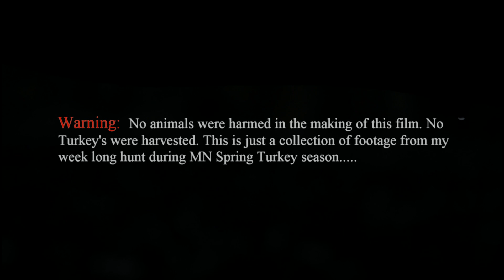2017 Spring Turkey Hunt Failure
No turkeys were harvested or came in close enough to shoot at. However, I took a lot of footage and got a lot of cool shots of some wildlife. It was still great spending some time with my dad in the turkey blind! Look forward to next year!